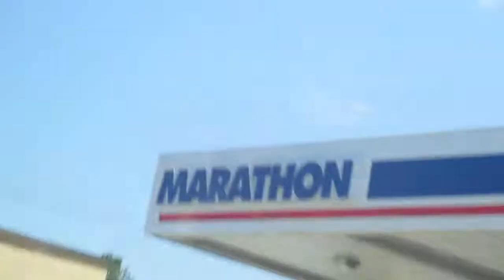State Line Crossing Bristol Tennessee/Virginia